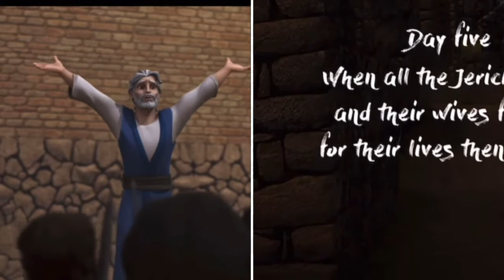Animation fit (Song: Walls By Dale Honeyghan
I found this animation and paired it with my composition, ‘Walls’. It fit perfectly. Look out for more of these.